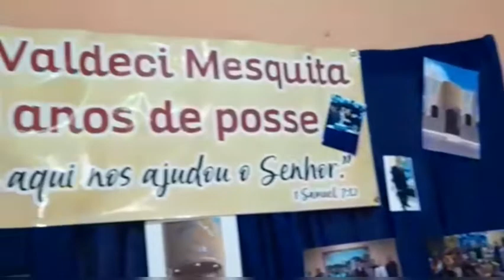Pastor de itapaje fala com reportagem simao na Web